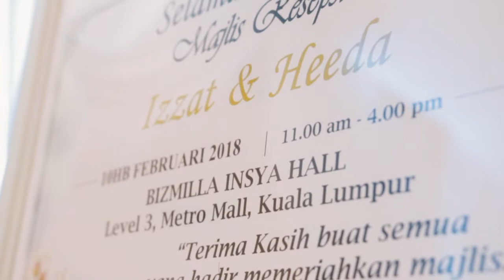Wan Izzat & Farah Heeda wedding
Wedding of me & my beautiful wife.

Big thanks to them both.